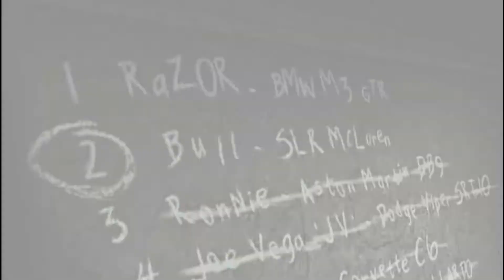NFS Most Wanted КАРЬЕРА #17 | Прохождение на 100% | Need for Speed Most Wanted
Need for Speed Most Wanted Прохождение на 100% | Часть #17